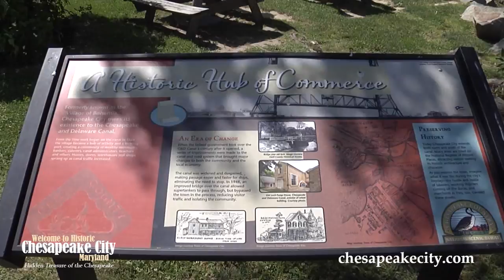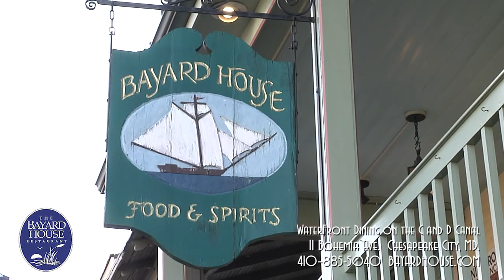Chesapeake City, MD - Show #1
Featuring the Town of Chesapeake City with Mayor Dean Geracimos.
The Bayard House Restaurant.   (7:50)
Chesapeake CityLearning Center.    (13:34)
Chesapeake Inn Restaurant and Marina. (18:55)